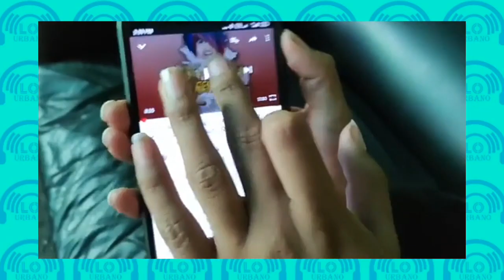✅| Jon Z DEFIENDE a Faraon Love Shady | OZUNA x FARRUKO X CAZZU tambien lo APOYAN !!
el artista de trap jonz defendio un nuevo artista de peru llamado faraonloveshady ya que lo han criticado a el y a el artista por su nuevo tema musical panocharemix en colaboracion con eldominionigga ya que muchos no estan de acuerdo con el apoyo que le han brindado. que opinas tu de este artista ? no olvides comentar